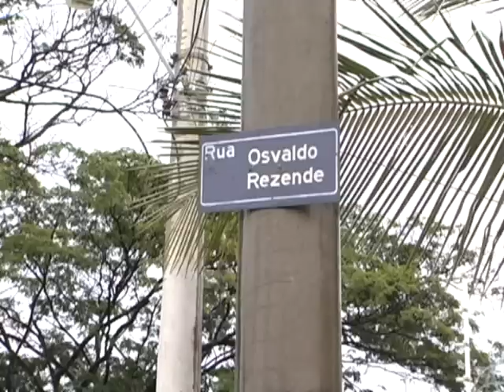Chuva causa acidente com capotamento em Uberlândia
Linha Dura - 06/01/2011 - Chuva causa acidente com capotamento em Uberlândia
Reportagem: Fabiene Raquel
Imagens: Eustáquio Júnior